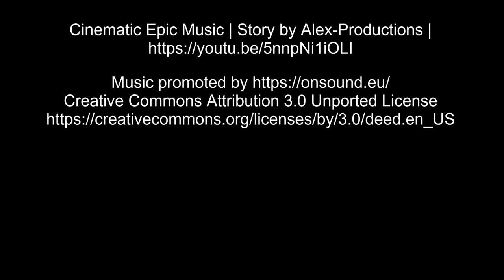Jan 15, 2023 sunset drama